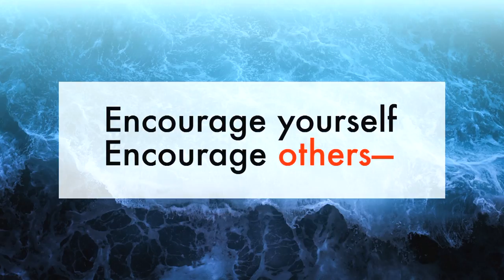Defending the Human Right to Migrate | Martín Habiague | TEDxESADE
How should we understand migration? What are the voices and needs of those who take the courage and struggle in a new country? Pay close attention to the words of Martín Habiague, as he explains why we should be concerned about taking a more collaborative and human approach on the matter.

Martín Habiague, born in Argentina, made his way to Europe under the strong belief of finding a modern society, promising equal access to opportunities. His story drove him to empathize with the ones who arrived like him and suffered to live rightfully. In response he created Mescladís, in Barcelona, an NGO fostering social cohesion in our multicultural reality.